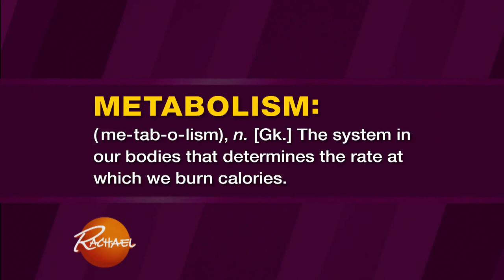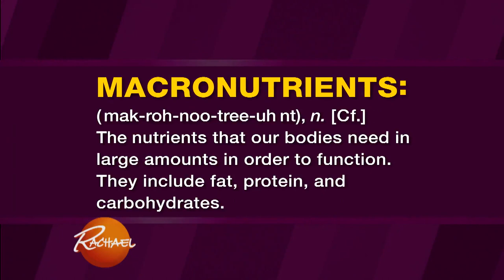Dr. Travis Stork On 3 Ways To Speed Up Your Metabolism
Dr. Travis Stork explains how sleep, exercise and food (yes, FOOD) can give your metabolism a boost.